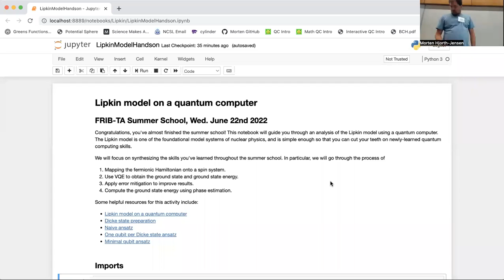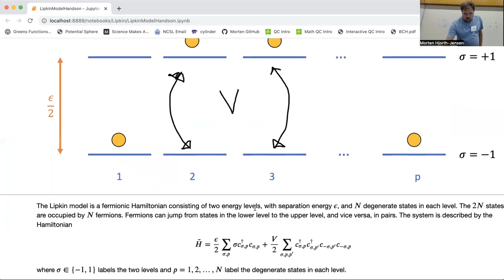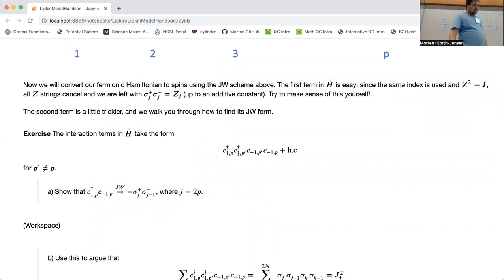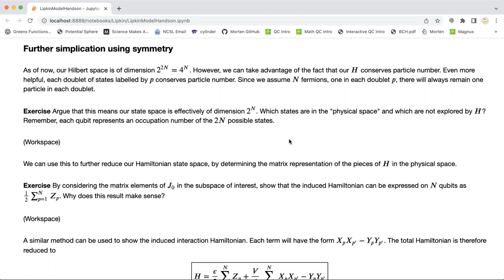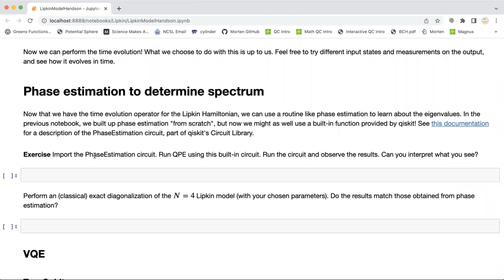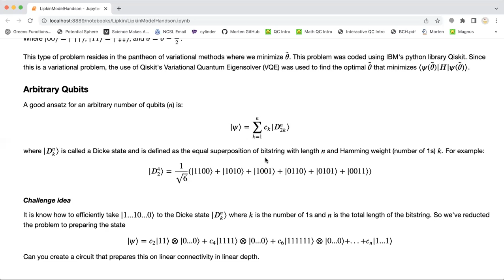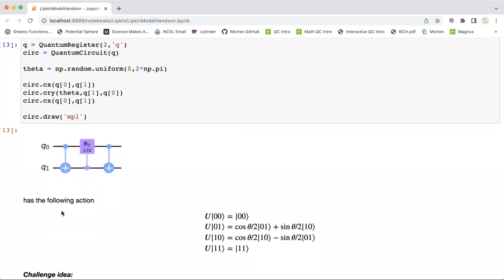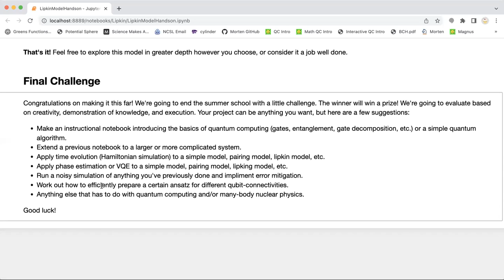Ben Hall's challenge lecture